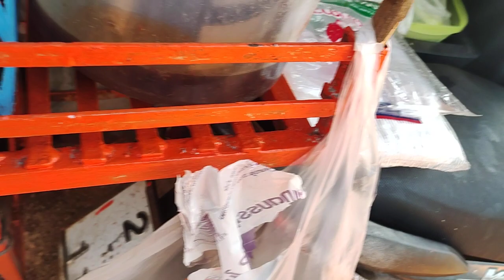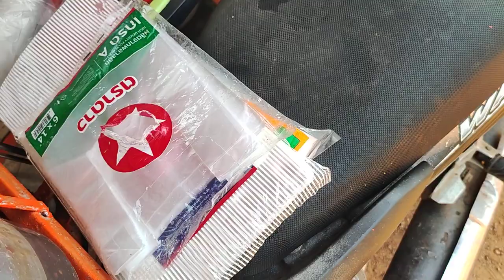FC ตัวน้อยอยากเจอลุงพล